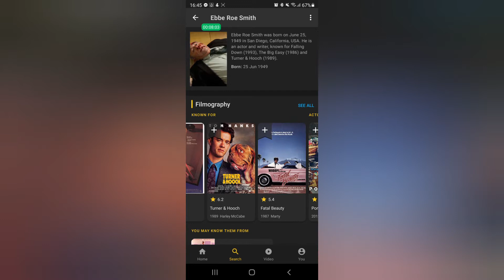Cine ΜπλαΜπλα_Falling Down (1993)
Αν δεν έχεις δει αυτή την ταινία, δες την και σε περιμένω για αυτό το βίντεο!

Γεια σου! 👋

Λέγομαι Κωνσταντίνος κι αγαπούσα πάντα τα επιτραπέζια!

Παίζω όλη μου τη ζωή!

Κυριολεκτικά, όμως!

Απ' όταν θυμάμαι τον εαυτό μου!

Μεγάλωσα ρίχνοντας ζάρια στο Risk και το HeroQuest, ψάχνοντας ή να βυθίσω την ναυαρχίδα του αντιπάλου μου ή να βρω τον Κύριο Χ σαν πράκτορας της Scotland Yard! Αυτό το κανάλι, όμως, έχει σκοπό να με κάνει να μοιραστώ την αγάπη μου για τα επιτραπέζια, που τα τελευταία χρόνια ολοένα κι ανεβαίνουν στην προτίμηση του κόσμου: kickstarters επιτραπέζια μαζεύουν εκατομμύρια, για να εκδοθούν, ποιοτικοί κι ευφάνταστοι τίτλοι, καθώς και μοντέρνοι σχεδιαστές, που έχουν να προσφέρουν ολοένα και περισσότερα στην παγκόσμια boardgaming κοινότητα!

Αν τα επιτραπέζια, είναι κι εσένα το χόμπι σου, καλώς ήρθες! Αν πάλι όχι, ρίξε μια ματιά στο κανάλι και, ίσως, ανακαλύψεις έναν καινούριο κόσμο!

Θα ήθελες να με ακολουθήσεις;  ✅

Τσέκαρε παρακάτω!  🔜